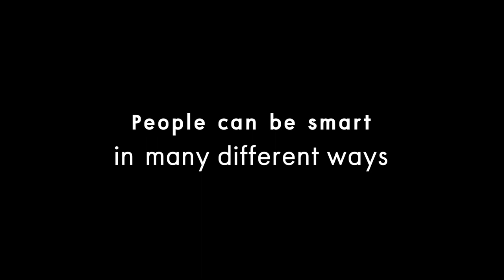BAD GENIUS | TIFF Next Wave 2018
Winner of the Menkes Audience Choice Award at the 2017 Toronto Reel Asian International Film Festival, Nattawut Poonpiriya's Bad Genius tells the story of a lower-class high-school student who becomes a millionaire after dreaming up extravagant schemes to help other students cheat — putting millions of dollars and everyone's final grades at stake in the process. Chutimon Chuengcharoensukying makes her acting debut as Lynn, a brilliant 17-year-old who struggles to face the pressures of the socio-economic division between her and her "friends," some of whom are coerced into the scheme. Loosely based on recent instances of exam cheating committed by students in Thailand, this thrilling and exhilarating heist film addresses quintessential coming-of-age dilemmas and dares to ask how far people will go to get what they want.